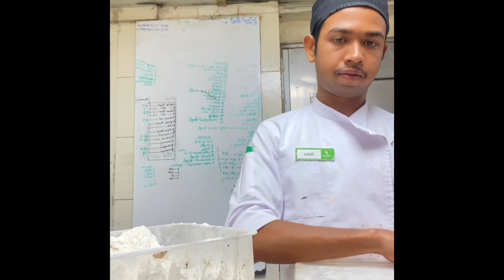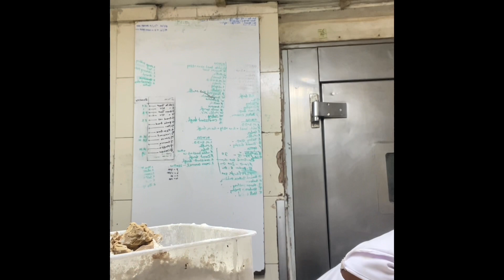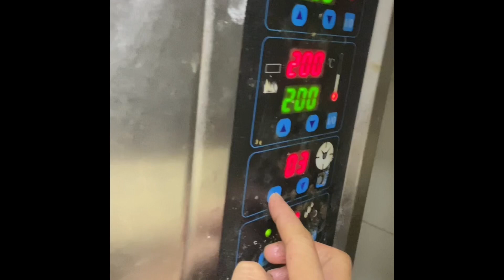White toast bread making process | bakery item